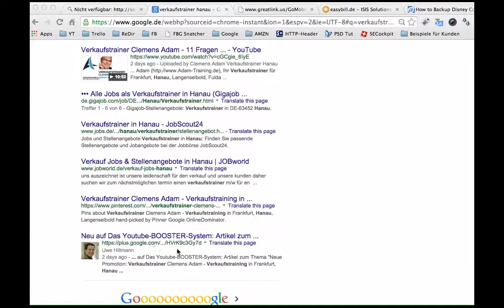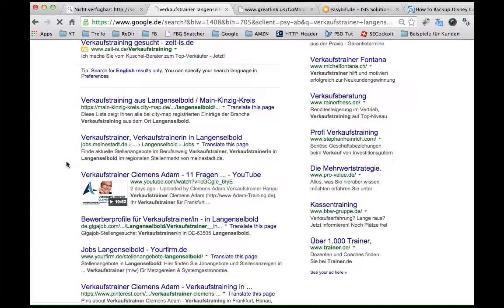Verkaufstrainer Clemens Adam Langenselbold bei Hanau - Erfolg mit dem YoutubeBOOSTER-System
In diesem Video wird nur ganz kurz der Erfolg von Verkaufstrainer Clemens Adam aus Langenselbold bei Hanau mit dem YoutubeBOOSTER-System gezeigt. sowie und